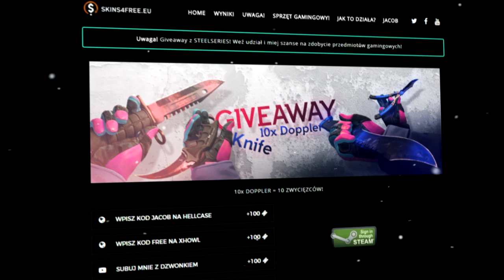SNAX & PASHA 200 IQ WIN CLUTCH – DEVICE 5,000 IQ SMOKE – STEWIE2K OPLUWA TARIK ! CS:GO Twitch Clips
TOP 5
TOP 10
Skiny
Bugi
Glitche
Akcje
Skrzynki
99%
1%
Knife Hunt
Hide and Seek
Challenge
Bomb Hunt
Prop Hunt
Rangi
Rozdawanie skinów
200 IQ
Zabawa w chowanego
5 rzeczy
5 nowych
CS:GO Twitch Clips
When Pros

➩ Nowe gry na kanale? :
CS 1.6
GTA V
Minecraft
Pubg
League of Legends
Dota 2
Overwatch
FIFA
Fortnite

➩ Ulubione drużyny ? :
Virtus.pro
Kinguin
Pride
X-KOM
Izako Boars
Pompa Team (Yellow i Black)
Gambit
Immortals
Cloud9
FaZe Clan
Astralis
Natus Vincere ( NaVi )
Faze Clan
SK Gaming
G2 Esports
Liquid
Godsent
Seal Espors

➩ Ulubieni zawodnicy i youtuberzy ? :
Pasha
Snax
Neo
Taz
Byali
Michu
Stewie2k
Neex
Lulliguzman
Izak
Boxdel
Coldzera
Isamu
Rafonix
Shroud
Dosia
Medusa
DeeJayPallaside
LTN
Ponczek
Polski E-sport
SynTV
Bożydar

➩ Ulubione skiny ? :
AWP Dragon Lore
AWP Medusa
Bowie Knife Marble Fade
Karambit Fade
Glock Fade
Deagle Blaze
M4A4 Howl

Skins4free
Kingdom
Wildcase
Positive
CSGOLombard
Turbotrades.gg

➩ Tryby które (nie) gram w CS:GO? :
Deathmatch
1vs1
Wyścig zbrojeń
Turniejowy
Karabiny
Mapki

➩ Polecam obejrzeć też inne filmy z CSGO :
5 USTAWIEŃ CS:GO, KTÓRE MUSISZ NATYCHMIAST ZMIENIĆ !
STEWIE2K BACK WITH CLOUD9?! and TARIK *NEW* FPL KING?! (CS:GO Funny Moments)
JW INSANE ENTRY KILLS! GUARDIAN SICK SCOUT FLICKS! BEST OF TWITCH CS:GO #250
CSGO - HOLK STREAM HIGHLIGHTS #4
When GUARDIAN Buys a SCOUT!! JW Gets "Unluko Maluko"! Tarik Get Kills in FASHION - Twitch Recap #322
BOXDEL POZYWA HEJTERA! *na serio* ''ZROBIŁ ZE MNIE ZŁODZIEJA''
RAFONIX MÓWI CZY ZOSTANIE ODBANOWANY!
BOXDEL POZWAŁ UŻYTKOWNIKA WYKOPU?
ZROBIŁ TRANSMISJĘ NA ŻYWO Z WIĘZIENIA!!
NA 100% NIE ZNAŁEŚ TEGO TRICKU W CS:GO ! TRICKI PROPLAYERÓW !
SHROUD OWNS PROS WITH FALLEN! (CS:GO Funny Moments)